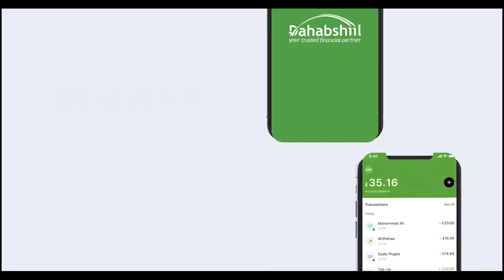''Waa La furayaa Ururadi Siyaasadeedka'' Madaxweyne Biixi